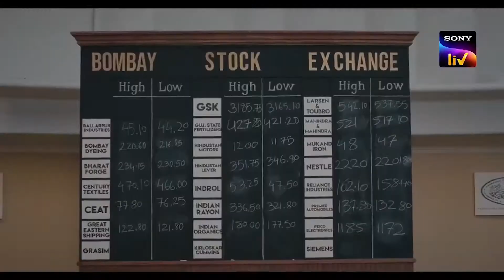why people like watching Sahil khan , Dan Bilzerian , MrBeast videos | billionaire lifestyle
Ever wondered why do you like watching rich lifestyle videos of sahil khan, mr beast, and dan bilzerian? In this video you will know about the psychology of rich videos and how they influence our life.